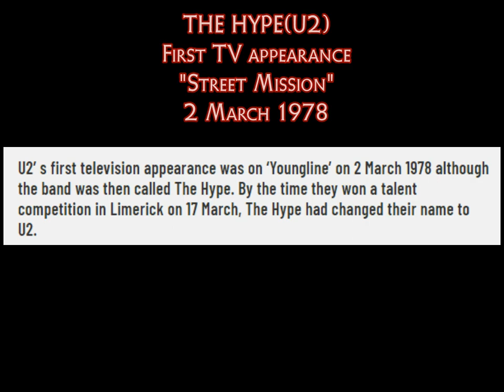The Hype (U2) _ Street Mission - First TV-appearance 1978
The Hype (U2) _ Street Mission - First TV-appearance on 2 March 1978